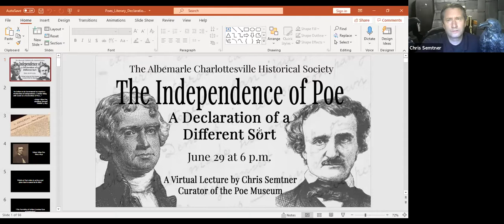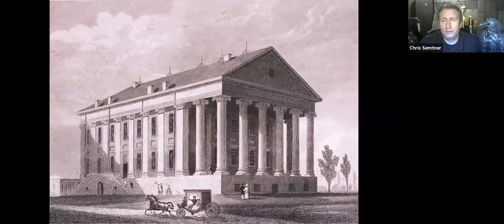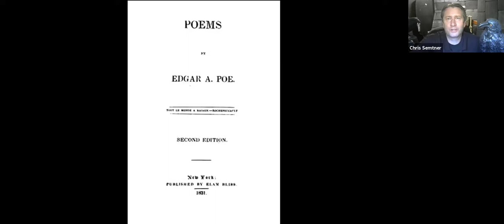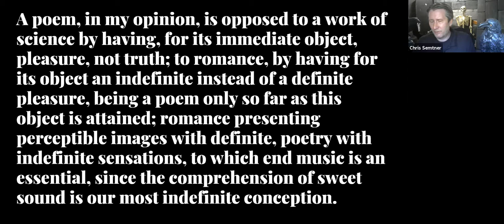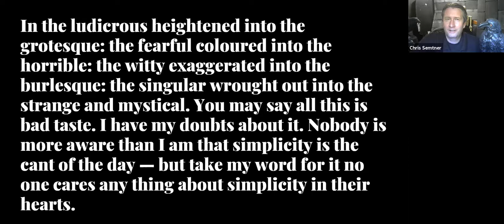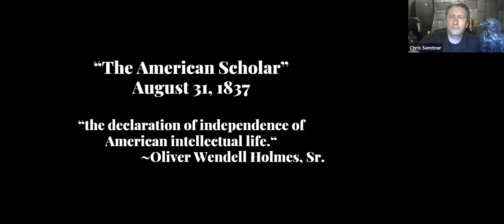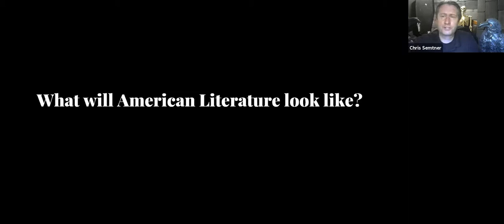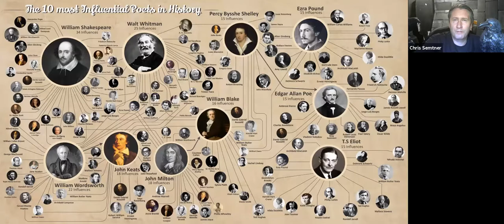ACHS Special Virtual Event - The Independence of Poe: A Declaration of a Different Sort. 6/29/2021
In 1826, one of America’s Founding Fathers crossed paths with one of the new nation’s defining writers when University of Virginia student Edgar Allan Poe attended Thomas Jefferson’s funeral. Just as Jefferson had declared the nation’s political, religious, and architectural independence from England, the young Poe would soon issue America’s Declaration of Literary and Artistic Independence. But how did Poe define American literature at a time when the young nation was still trying to define itself? Join the Poe Museum’s curator Chris Semtner for a discussion of the ways Poe’s time in Albemarle County inspired him to break American literature free of its dependence upon European models and values.